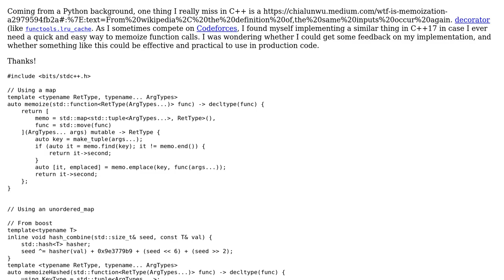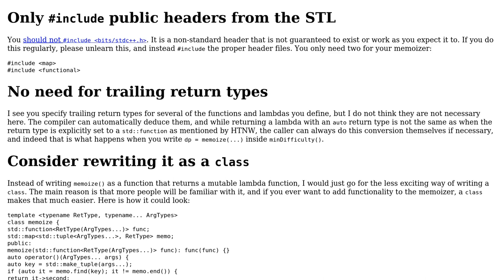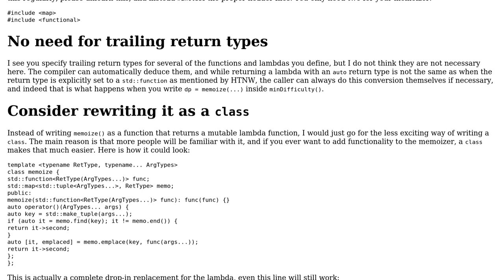C++ Implementation of a Python-like memoization decorator (2 Solutions!!)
C++ Implementation of a Python-like memoization decorator

With thanks & praise to God, and with thanks to the many people who have made this project possible! | Content (except music & images) licensed under CC BY-SA | Music | Images & others | With thanks to user Toby Speight user G. Sliepen user eenz user Deduplicator and the Stack Exchange Network Trademarks are property of their respective owners. You are responsible for your own actions.